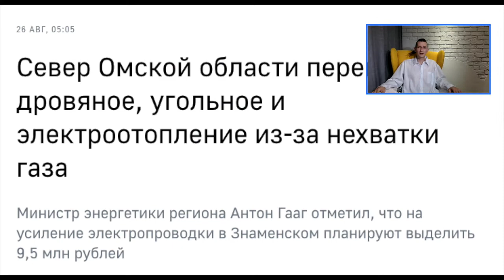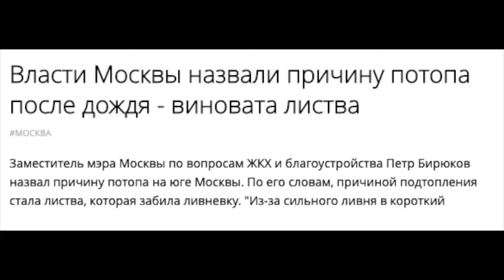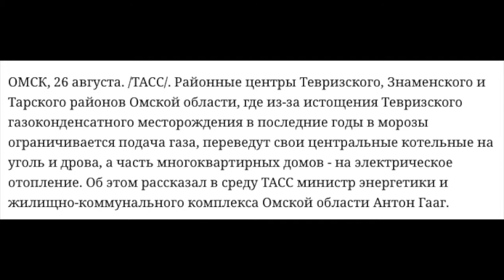Белорусь войдет в состав России / Природный газ заканчивается /Москву затопило!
Главный придворный пророк предсказал присоединение Белоруси к России, но почему-то забыл об этом спросить у самих граждан Белоруси, пророк утверждает, что полностью уверен в том, что это единственный выход из сложившейся ситуации!

Тайм-коды:

00:00 - Белорусь войдет в состав России / Природный газ заканчивается /Москву затопило!
2:36 -  Жириновский о присоединении Белоруси к России
4:06 - Про видео из автозака Белорусских силовиков
5:09 - Затопления в Москве
6:25 - В Омской области переходят на дрова и уголь